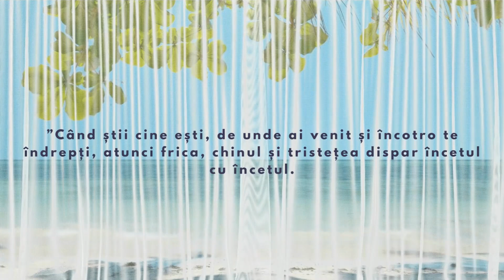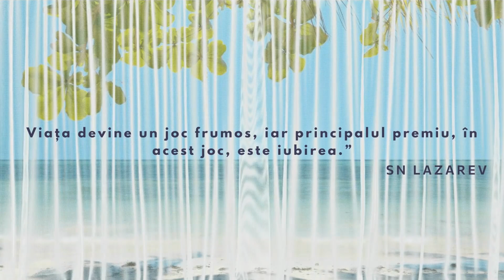Cea mai periculoasă emoție...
Despre autor pe scurt:
• 40 de carti publicate
• 500 DVD-uri
• Carti vandute in peste 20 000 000 exemplare
• Traduse in 16 limbi
• Peste 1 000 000 de scrisori cu marturii ale oamenilor care au aplicat sistemul
• 25 de ani de studiu al legilor supreme ale existentei umane

Sistemul lui SN Lazarev:
Lui Serghey Lazarev i-au fost necesari mulți ani de cercetare și lucru cu sute de mii de oameni pentru ca să poată să aducă toate rezultatele muncii sale într-un sistem pe care să îl prezinte în termeni simpli și ușor de înțeles pentru cititori. Relațiile extrem de complexe și complicate cu care se confruntă oamenii sunt descrise de către Serghey Lazarev în termeni simpli iar explicațiile sunt ușor de înțeles și de aplicat de către oricine.

Orice om care se confruntă cu orice tip de problemă, de natură emoțională, spirituală, financiară, de sănătate sau interpersonală va găsi în cercetările autorului răspunsul la provocarea sa individuală.

Când un om intră în contact cu informația lui Serghey Lazarev, încep să se accelereze toate procesele karmice pentru că, văzând planurile subtile, autorul le oferă oamenilor posibilitatea de a intra în contact cu acestea. Procesul de purificare a sufletului are loc independent de voința omului încă de la primul contact cu informația din seminarii sau din cărți. Milioane de scrisori din toată lumea a oamenilor care i-au citit cărțile sau i-au vizionat seminariile sunt dovada faptului că informațiile prezentate chiar pot să vindece cele mai incurabile boli, pot reuni familiile destrămate, pot reconstrui destinele năruite și pot readuce speranță oamenilor care își pierduseră sensul vieții. Cititorii îl consideră pe S.N. Lazarev unul dintre cei mai mari învățători spirituali în viață. Biografie:

De secole, oamenii caută modalități de combatere a bolilor, încearcă să își găsească sensul în viață, să trăiască în bunăstare și să aibă relatii armonioase. Cu greu a ajuns cineva atât de aproape de înțelegerea legilor universului precum a făcut-o Serghey Nikolaevici Lazarev. Ca urmare a publicării seriei „Diagnosticarea karmei” și „Omul viitorului” cărți traduse în mai multe limbi și vândute în milioane de exemplare, Serghey Lazarev a ajuns unul dintre cei mai cunoscuți cercetători ai legilor universului și cel mai renumit expert în Rusia și Europa de Est în acest domeniu. În cărțile sale, Serghey Nikolaevici explică modul în care faptele unui om au urmări asupra sănătății lui, asupra propriului viitor și asupra viitorului copiilor săi. Ideile lui s-au conturat într-un sistem de atitudine față de viață și determinarea locului unui om în Univers. Cărțile lui Serghey Nikolaevici constituie prezentarea experienței sale, a mai mult de 25 de ani de cercetări în domeniul sintezei științei cu religia, a culegerii unei informații importante care formează un sistem universal de cunoștințe. În acest moment, Serghey Nikolaevici Lazarev nu are analog, cercetările lui fiind unice în lume. Produse: Seria „Diagnosticarea karmei” (13 volume) sunt cărți scrise pentru oameni bolnavi, din acest motiv cei care erau sănătoși nu simțeau nevoia să le citească. Seria „Omul viitorului” sunt deja cărți pentru cei sănătoși. Aceste cărți fac parte din a doua etapă a cercetărilor lui Lazarev, adică după ce omul s-a vindecat și acum are o atitudine corectă față de lume. Seria „Experiența supraviețuirii”care reprezintă partea a doua a seriei „Diagnosticarea karmei” - această ultimă serie a fost scrisă pentru oameni cu adevărat fericiți, te învață cum să devi un om armonios. Când Lazarev a înțeles că toate bolile sunt un haos total care nu are nici o logică pentru medicina contemporană ceea ce înseamnă că acestea nu pot fi învinse deoarece cum poți învinge ceea ce nu știi, atunci el a încercat să creeze un sistem. În acest sistem a pus înțelegerea modului în care bolile se se cuplează și care este cauza acestora. După 25 de ani de cercetări, a ajuns de la nivelul fizic la cel energetic, informațional, la noțiunea de iubire și abia atunci toate lucrurile au căpătat sens, stiința a putut fi reunită cu religia. Pentru a înțelege lumea din jur, mai întâi este necesar să o clasifici, să vezi legătura dintre fenomene și dintre boli, apoi să le așezi conform sistemului de priorități și abia apoi poți să lucrezi. La fel este și cu bolile. La început, trebuie să înțelegi cum sunt legate una de alta, după aceea cum apar, apoi ce stă la baza tuturor bolilor. Când înțelegem toate aceste lucruri, atunci putem vorbi de vindecare totală.